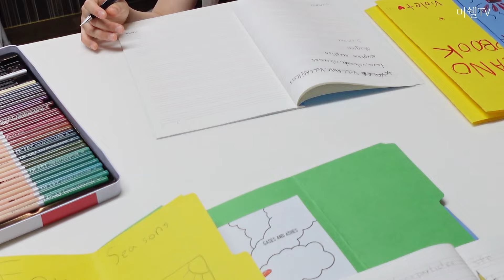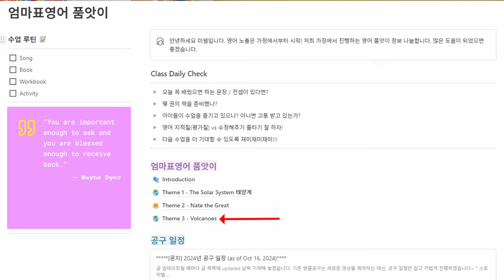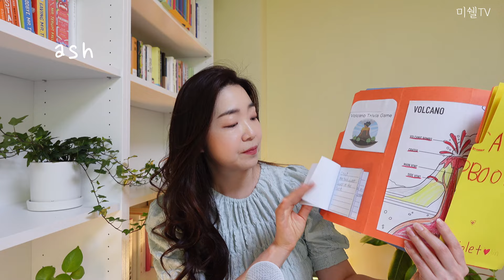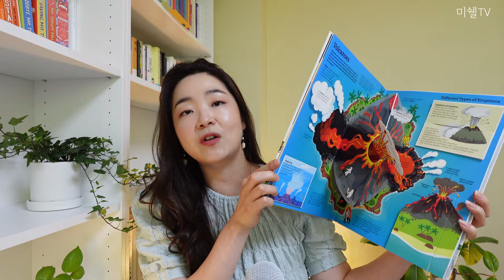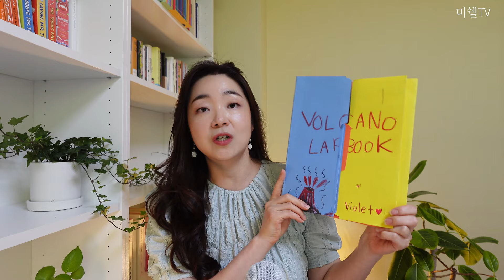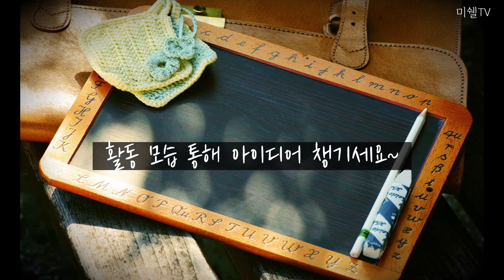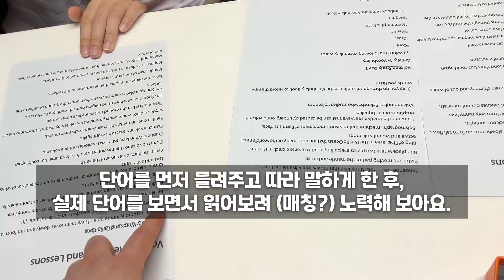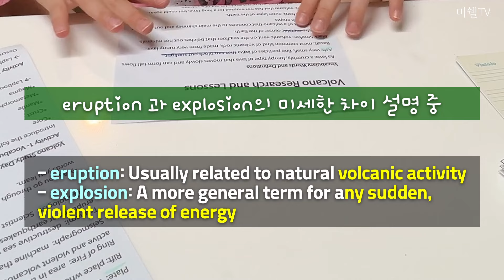[엄마표영어] 과학과 영어를 한방에 노출해봅니다. 재미있게!!!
엄마표 영어 진행, 이렇게 해보시면 어떠세요?
아이의 친구와 올초에 '영어 품앗이' 활동을 했어요.
진행하며 저만 가지고 있기 아까운 자료, 정보이기에 공유합니다.

📌 커리큘럼 링크 (언급한 책과 자료 링크 공유)

 가격: 12,800원 (배송비 3,000원 별도)
😄엄청난 할인율은 아니지만 그래도 문의 드려봤어요 ^^;